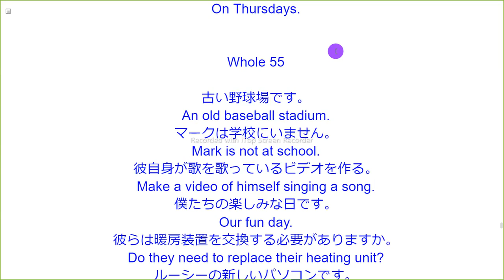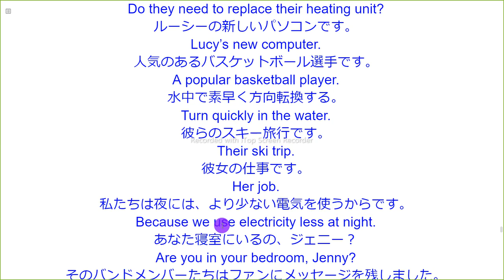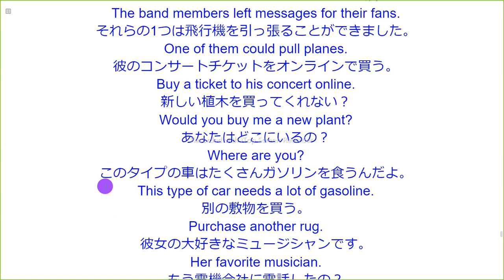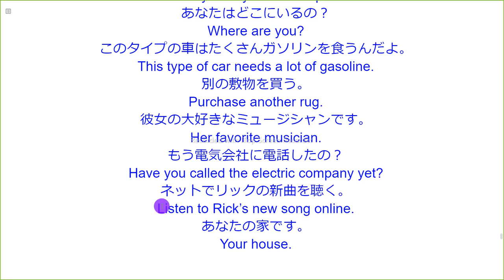Whole 55 英語音読ただそれだけ すべてのレベルに対応！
Whole 55

古い野球場です。
An old baseball stadium.
マークは学校にいません。
Mark is not at school.
彼自身が歌を歌っているビデオを作る。
Make a video of himself singing a song.
僕たちの楽しみな日です。
Our fun day.
彼らは暖房装置を交換する必要がありますか。
Do they need to replace their heating unit?
ルーシーの新しいパソコンです。
Lucy’s new computer.
人気のあるバスケットボール選手です。
A popular basketball player.
水中で素早く方向転換する。
Turn quickly in the water.
彼らのスキー旅行です。
Their ski trip.
彼女の仕事です。
Her job.
私たちは夜には、より少ない電気を使うからです。
Because we use electricity less at night.
あなた寝室にいるの、ジェニー？
Are you in your bedroom, Jenny?
そのバンドメンバーたちはファンにメッセージを残しました。
The band members left messages for their fans.
それらの1つは飛行機を引っ張ることができました。
One of them could pull planes.
彼のコンサートチケットをオンラインで買う。
Buy a ticket to his concert online.
新しい植木を買ってくれない？
Would you buy me a new plant?
あなたはどこにいるの？
このタイプの車はたくさんガソリンを食うんだよ。
This type of car needs a lot of gasoline.
別の敷物を買う。
Purchase another rug.
彼女の大好きなミュージシャンです。
Her favorite musician.
もう電気会社に電話したの？
Have you called the electric company yet?
ネットでリックの新曲を聴く。
Listen to Rick’s new song online.
あなたの家です。
Your house.